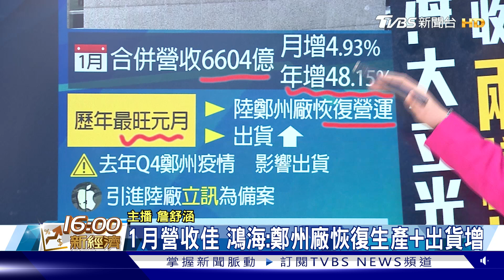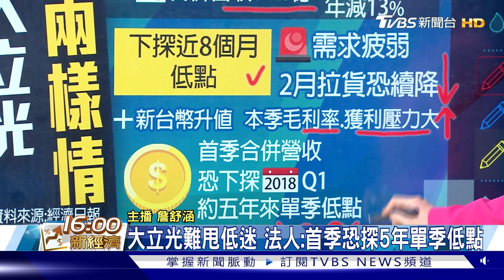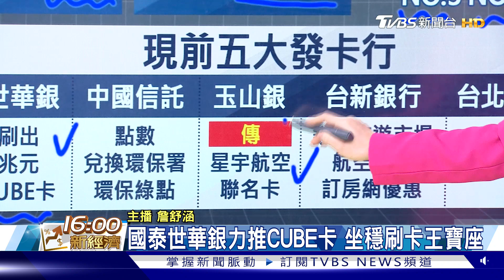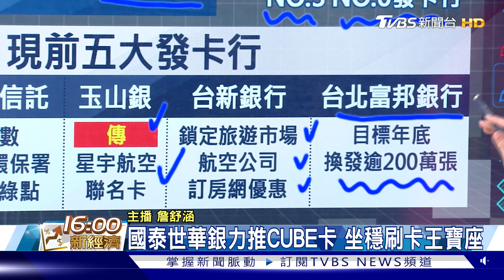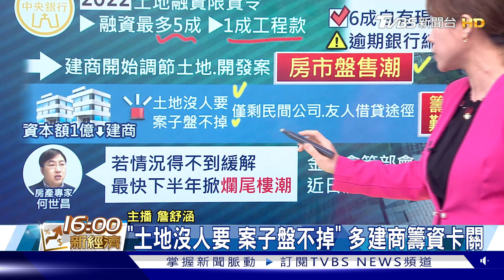鴻海.大立光 元月營收「兩樣情」 小建商籌資卡關 爛尾樓風暴襲? 【TVBS說新聞】20230206